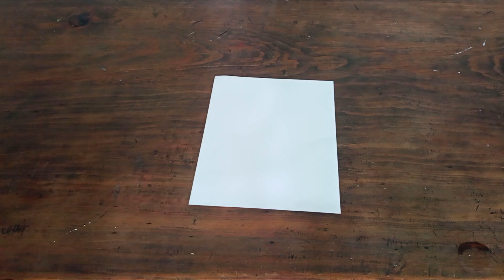How to make a PAPER BOAT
This video is all about making a DIY paper BOAT.